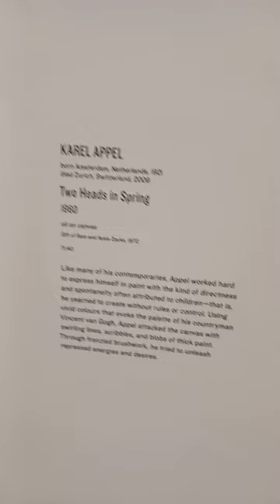Karel Appel Paintings